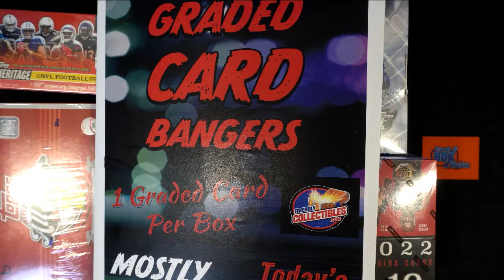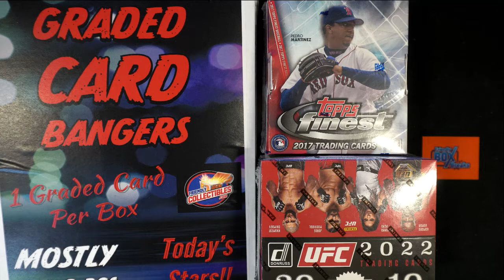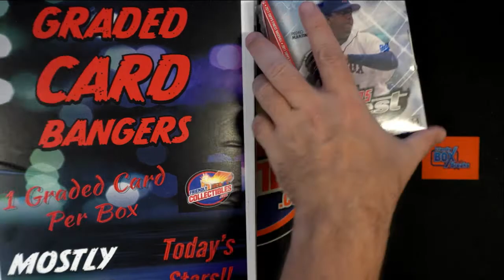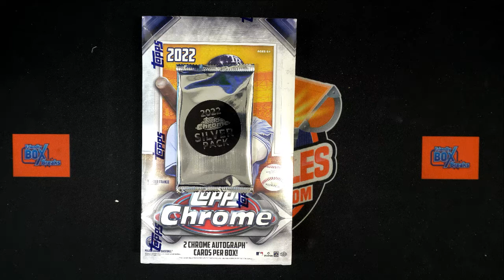2017 Bowman Baseball FILLER B ID 17BOWBASE101